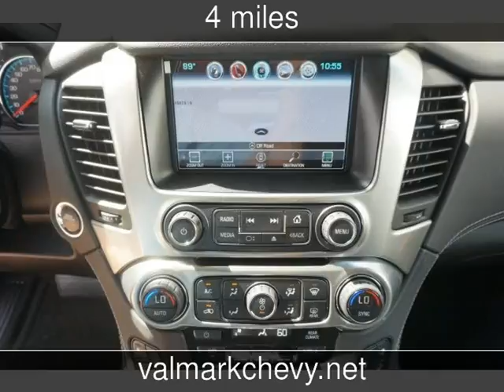2016 Chevrolet Suburban LT New Cars - New Braunfels,Texas - 2016-10-25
See more details about this new car This 2016 Chevrolet Suburban LT with 4 miles is for sale at ValMark Chevrolet.